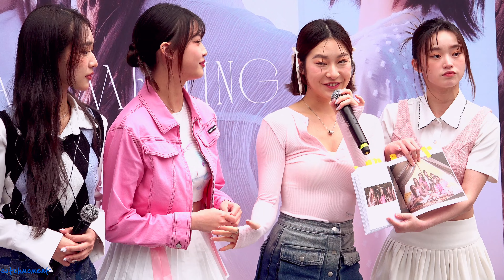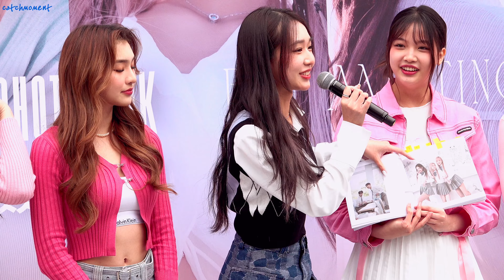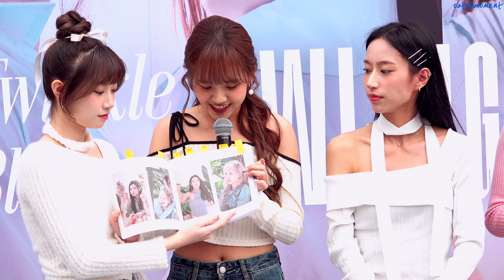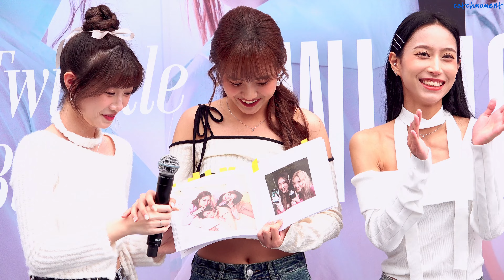黑曜精靈 各自分享喜歡的場景&照片 240309 伊林娛樂一樓廣場 黑曜精靈幕後紀實寫真冊簽書會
00:00 訪問
01:11 各自分享寫真冊喜歡的場景
04:46 各自分享寫真冊喜歡的照片